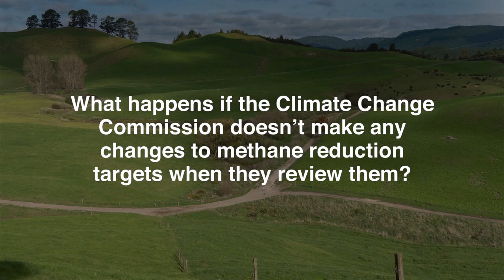What happens if the CCC doesn’t make any changes to methane reduction targets when they review them?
What happens if the Climate Change Commission (CCC) doesn’t make any changes to methane reduction targets when they review them?

Combined video with Jim van der Poel, DairyNZ Chairman and Andrew Morrison, B+LNZ Chairman.

Key questions about the agricultural emissions pricing options.